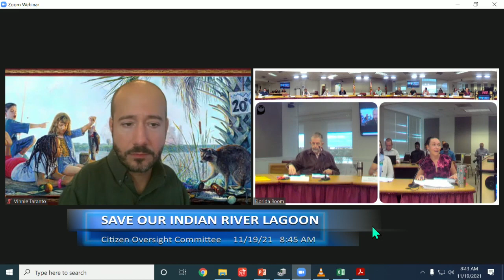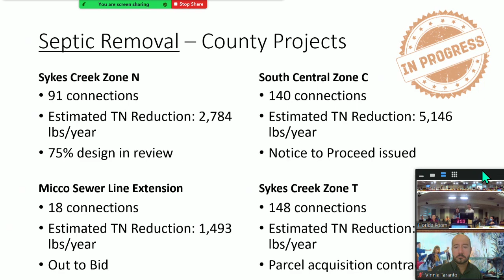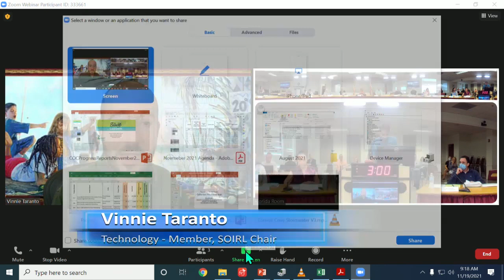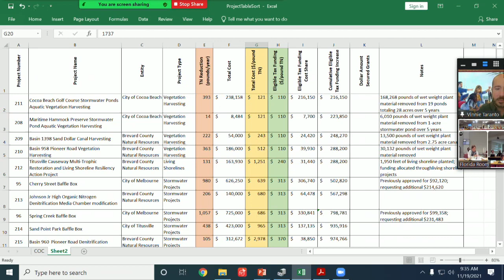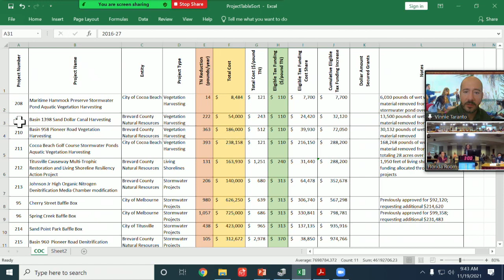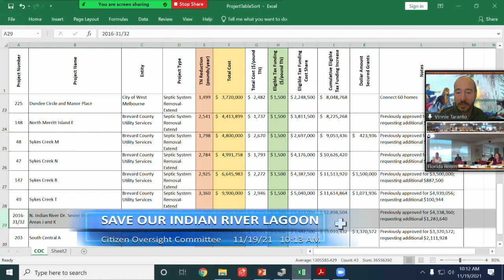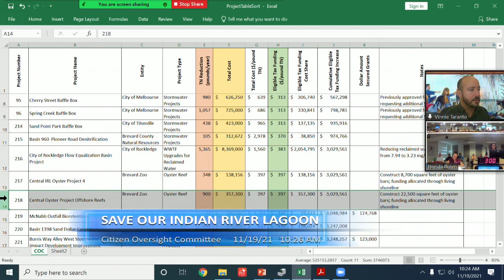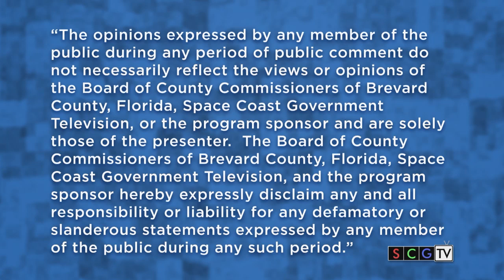November 2021 Save Our Lagoon Citizen Oversight Committee Meeting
View the archive of the November 2021 Save Our Lagoon Citizen Oversight Committee Meeting including speakers on the Save Our Indian River Lagoon Plan Quarterly Project and Financial Reports and New Project Funding Requests.